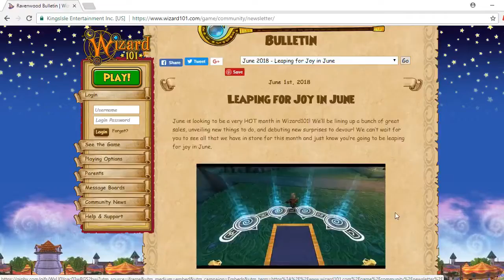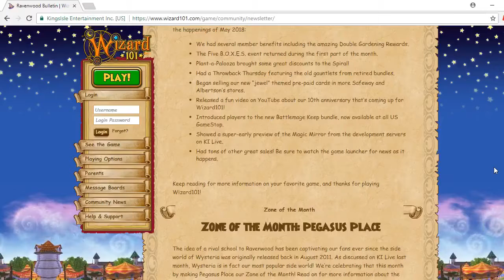Wizard101 June Ravenwood Bulletin 2018 (New Gauntlet)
If you guys were wondering what gauntlet it is you can look at this twitter page here. Credit for the photos goes to this guy

or if you're a fellow robloxian, why not join our creative clothing group